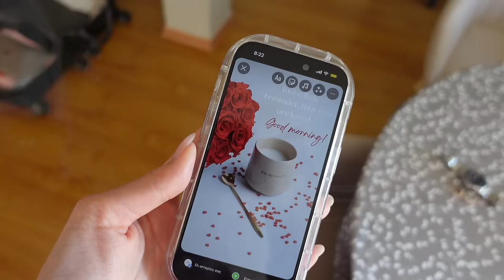VLOG | LIVE στην τηλεόραση ❤️ | Katerina Visseri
Γενικά αν με ρωτάς, αυτήν την στιγμή την περίμενα πολύ καιρό και την επιδίωκα. Ήταν πραγματικά πολύ όμορφη εμπειρία και τεράστια κίνηση για το μικρό μας phos. Είμαι πολύ ευγνώμων που το ζήσαμε και φυσικά κάτι παραπάνω από συγκινημένη που μας στηρίξατε για άλλη μια φορά τόσο.. φυσικά σας δείχνω και άλλα πράγματα ωραία σε αυτό το VLOG.
Να τρώτε.🙃

🌸Την υπέροχη και πραγματικά ασύγκριτη L'ERBOLARIO θα την βρείτε σε συνεργαζόμενα φαρμακεία αλλά και στο site της ενώ το Instagram τους είναι το